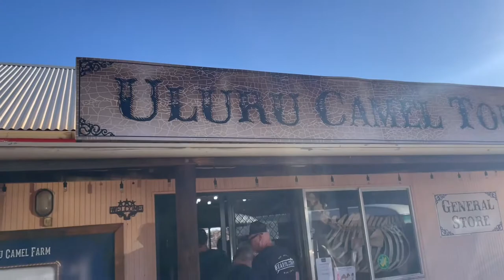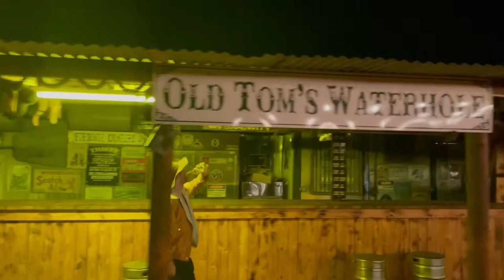Uluru, Australia 🌅 The Sunset Camel Experience 🐫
Uluru is great. Camels are great. What if you combined the greatness of Uluru WITH camels as well?! One of Uluru’s highlights that will stay with me forever. Well wait until you catch the Uluru Sunset atop a camel on the one and only Uluru camel tour.

Uluru, or Ayers Rock, is a massive sandstone monolith in the heart of the Northern Territory’s arid "Red Centre". The nearest large town is Alice Springs, 450km away. Uluru is sacred to indigenous Australians and is thought to have started forming around 550 million years ago. It’s within Uluru-Kata Tjuta National Park, which also includes the 36 red-rock domes of the Kata Tjuta

Have you ever been to Ayers Rock?

My Country (Instrumental) - Ben Bostick
Flannel Country - Tony Petersen
Running Down Blackberry Trail - Tony Petersen
Picture of a Sunset - Tony Petersen
Moments to Remember - Josh Leake
Blue On - Assaf Ayalon

Time Stamps

0:00 - Opening/Headed to the farm
1:00 - Arriving at the Uluru Farm
2:26 - Meet the Camels
5:13 - The Uluru camel experience
8:20 - Riding into the sunset
13:42 - Beers and damper at the ranch
17:35 - Closing/Next episode